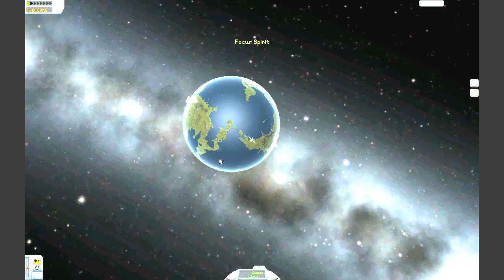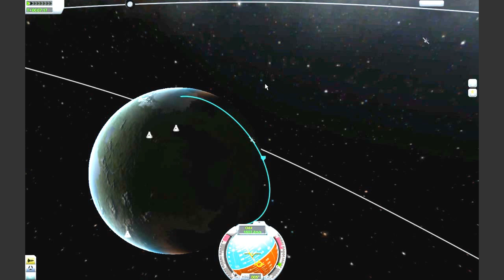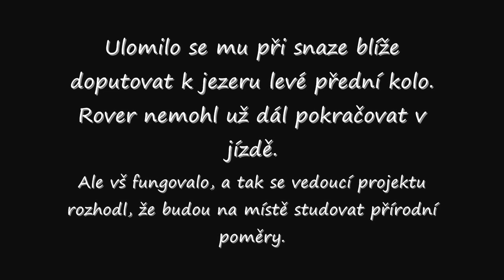Kerbal space program - Cesta na severní pol s roverem a s faily